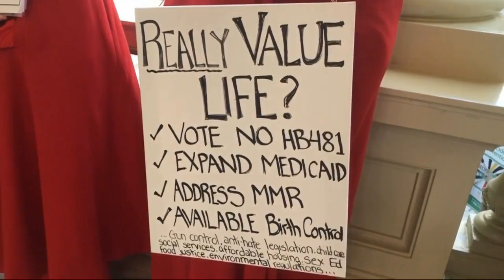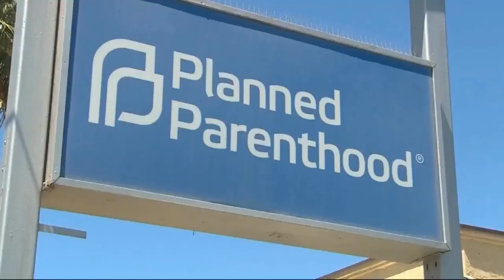Bill sponsored by SC & GA Senators aims at banning abortion after 20 weeks across country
Ashley Bridges reporting